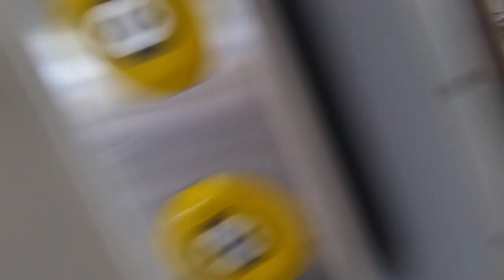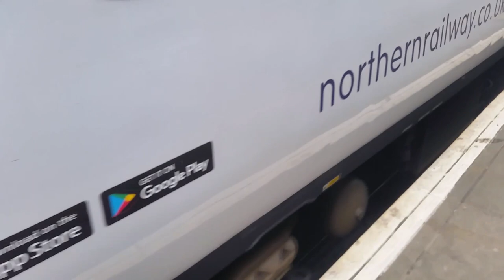Train Tour - Arriva Northern Recently Refurbished Class 156471